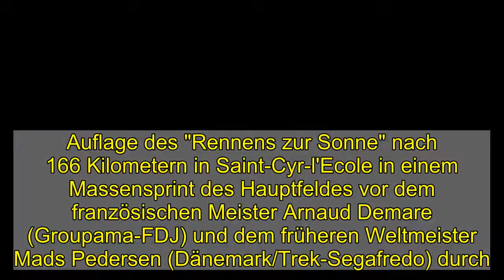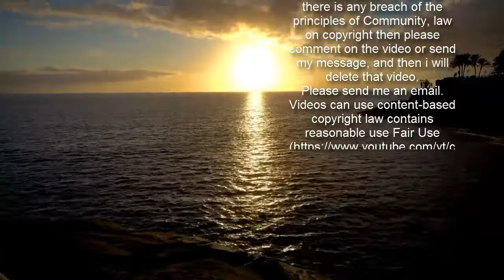Ackermann steht zu früh im Wind - Bennett zieht vorbei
Pascal Ackermann hat den erhofften Tagessieg zum Auftakt der traditionsreichen Rad-Fernfahrt Paris-Nizza deutlich verpasst, nachdem er zu früh im Wind stand. Den Sieg sicherte sich der Ire Sam Bennett letztlich souverän.  Flog im Massensprint an allen vorbei: Sam Bennett.  Getty Images  Sam Bennett hat die Auftaktetappe der traditionsreichen Fernfahrt Paris-Nizza gewonnen. Der Ire  vom Team Deceuninck-Quick-Step setzte sich auf dem ersten Teilabschnitt der 79. Auflage des "Rennens zur Sonne" nach 166 Kilometern in Saint-Cyr-l'Ecole in einem Massensprint des Hauptfeldes vor dem französischen Meister Arnaud Demare (Groupama-FDJ) und dem früheren Weltmeister Mads Pedersen (Dänemark/Trek-Segafredo) durch.  Bennett schlüpfte somit zunächst auch in das Gelbe Trikot des Gesamtführenden. "Meine Teamkollegen haben einen tollen Job gemacht. Es war ein chaotischer Sprint", sagte der 30-Jährige, der den insgesamt vierten Etappensieg seiner Karriere bei Paris-Nizza feierte.  Titelverteidiger Maximilian Schachmann vom deutschen Team Bora-hansgrohe rollte westlich der französischen Hauptstadt Paris als 38. im Peloton über die Ziellinie. Teamkollege Pascal Ackermann mischte im Schlussspurt an der Spitze mit, der Sprinter aus Kandel fuhr aber zu früh im Wind und wurde Sechster.  Auch Phil Bauhaus (Bocholt/Bahrain Victorious) als Siebter und Andre Greipel (Rostock/Israel Start-Up Nation) als Neunter schafften es in die Top Ten, John Degenkolb (Gera/Lotto-Soudal) folgte auf Rang zwölf.  Schachmann schielt auf die Gesamtwertung  Allrounder Schachmann rechnet sich auf dem Weg zur Cote d'Azur auch in diesem Jahr Chancen im Kampf um Gelb aus. "Ich werde versuchen, in der Gesamtwertung mit einzugreifen. Ich weiß aber, wie schwer das ist", sagte Schachmann vor dem Rennen dem SID.  So zählt der Tour-Zweite Primoz Roglic (Jumbo-Visma) zum Favoritenkreis, auch dessen Teamkollege und amtierende Giro-Sieger Tao Geoghegan Hart mischt im Feld mit. Der zweimalige Paris-Nizza-Sieger Richie Porte (Ineos Grenadiers) verletzte sich am Sonntag bei einem Sturz und musste bereits aufgeben.  Am 14. März wird in Nizza nach acht Etappen der Sieger gekürt. Die zweite Etappe führt am Montag über 188 Kilometer von Oinville-sur-Montcient nach Amilly, tags darauf folgt ein Einzelzeitfahren über 14,5 Kilometer.  1. Etappe Saint-Cyr-l'Ecole/Frankreich - Saint-Cyr-l'Ecole/Frankreich (165,80 km):  1. Sam Bennett (Irland) - Deceuninck-Quick-Step 3:51:38 Std.; 2. Arnaud Demare (Frankreich) - Groupama-FDJ + 0 Sek.; 3. Mads Pedersen (Dänemark) - Trek - Segafredo; 4. Jasper Philipsen (Belgien) - Alpecin-Fenix; 5. Bryan Coquard (Frankreich) - B&B Hotels p/b KTM; 6. Pascal Ackermann (Landau in der Pfalz) - Bora-hansgrohe; 7. Phil Bauhaus (Köln) - Bahrain Victorious; 8. Christophe Laporte (Frankreich) - Cofidis; 9. André Greipel (Hürth) - Israel Start-Up Nation; 10. Rudy Barbier (Frankreich) - Israel Start-Up Nation; ... 12. John Degenkolb (Oberursel) - Lotto-Soudal; 28. Jonas Koch (Schwäbisch Hall) - Wan